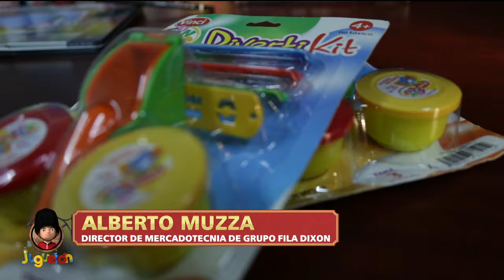Dixon realizó una gran donación para los pequeños de Juguetón. | Juguetón Azteca